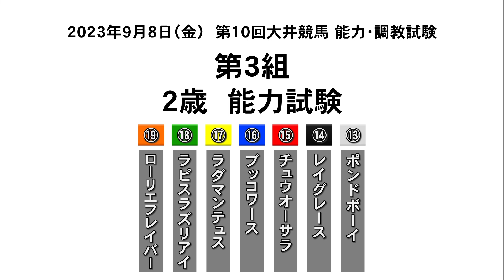20230908 能力試験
【お知らせ】令和5年9月8日（金）の能力試験では、台風13号の影響により馬場コンディションが悪化していたため、人馬の安全に配慮しながら実施しました。安全に走行した場合を基準として走行状況を審査したため、各種サイト等では走破タイムを表示できません。予めご了承ください。

成績はコチラ。